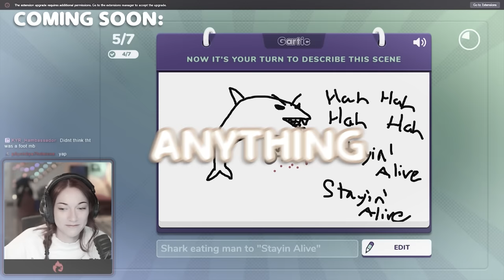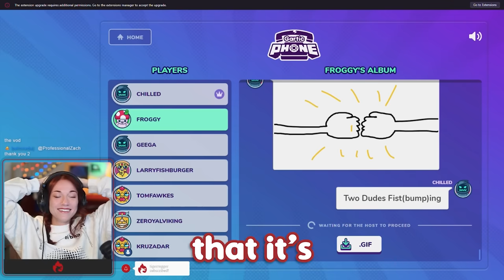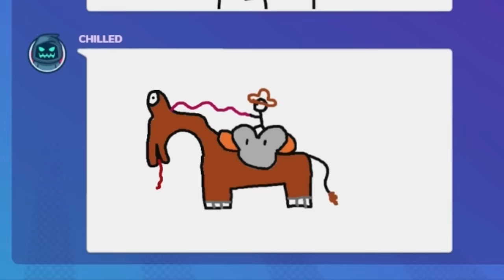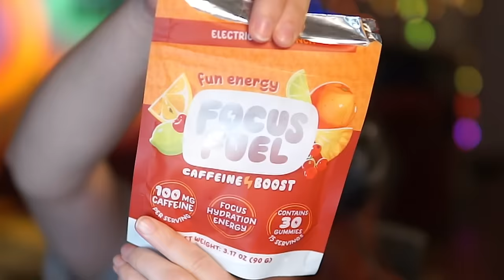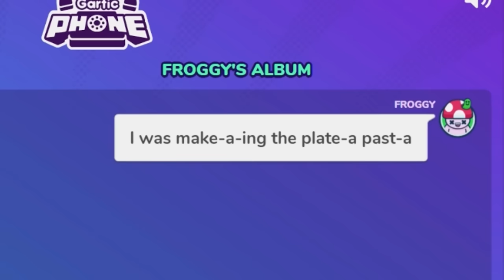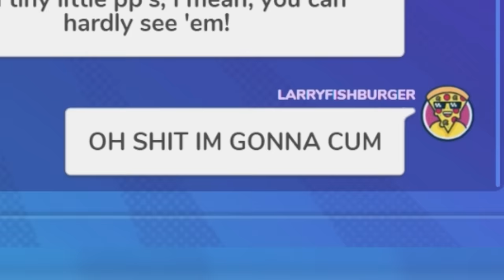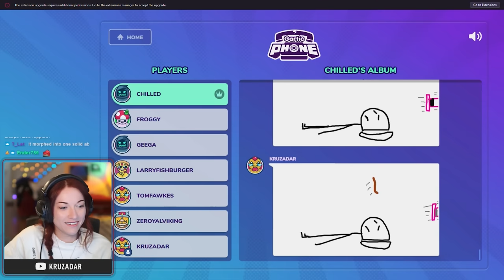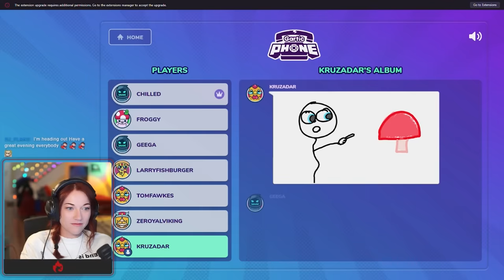Gartic Phone is actually UNHINGED.. (ft. ChilledChaos, ZeRoyalViking & Co.)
Join Kruzadar, ChilledChaos, ZeRoyalViking, Tom Fawkes and friends in this unhinged game of Gartic Phone! Watch as they create hilarious and unpredictable drawings and captions in this fun-filled video.

Upload Schedule: almost daily💩

PEOPLE IN THE VIDEO:  @ChilledChaosGAME   @LarryFishburger   @ZeRoyalViking   @TomFawkes   @GEEGA   @FroggyLoch